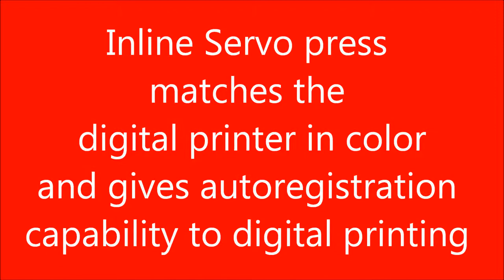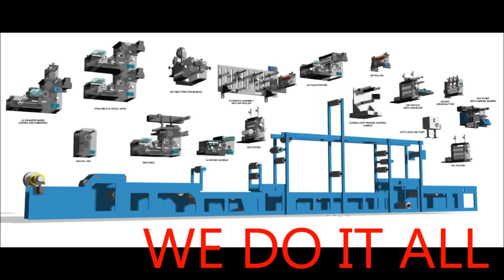inline digital printer finisher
Added possibilities to a DIGITAL PRINTER ( EFI's Jetrion)
servo press with Auto registration on Decomod unit (flexo printing, Coldfoiling and wetlamination) as well as 2 Diestations to be able to finish the DIGITAL printed rolls